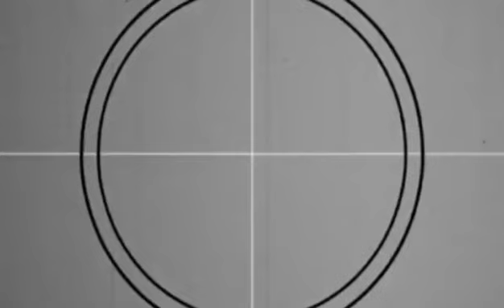INTANGIBLE CULTURE OF ATI PEOPLE AT MT. TAG-AO & BGY. AGLANANA CAPIZ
This video is a final output for GE 109 Readings in Philippine History. One of the topics is promotion of Cultural heritage particularly in the local or municipality where the students reside. The purpose of this video is to educate everyone about the untold heritage in the different municipalities of Capiz.

This video documentation has consent to the following persons involved.